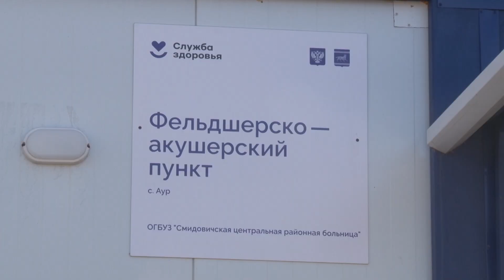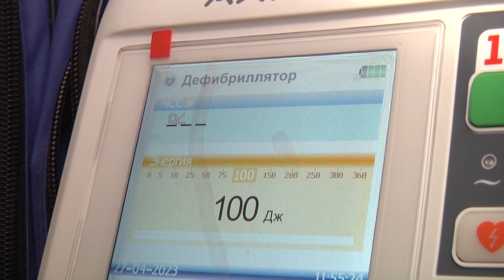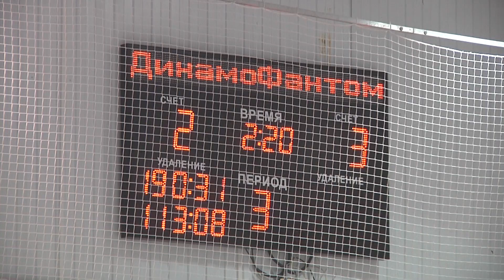Новости 21. События в Биробиджане и ЕАО (02.05.2023)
Смотрите в выпуске:
- проблемы сферы ЖКХ, качество дорог и пожарная безопасность. Жители Смидовичского района смогли напрямую обратиться к прокурору ЕАО во время личного приема в селе Аур;
- они на страже нашей безопасности. Дню пожарной охраны посвятили торжество в областной филармонии;
- чистые берега. Народная экоакция объединила активистов для очистки береговых линий водоёмов Биробиджана;
- «Сюрприз» объединяет. Сольный концерт ансамбля танца прошёл в областном центре.
- Бригада – на вызов! Профессиональный праздник и 65-летие родного учреждения отметили сотрудники скорой медицинской помощи;
- вальс, фестиваль, «Овация»! О праздничных проектах, концерте и фестивале рассказал худрук хореографического коллектива колледжа культуры и искусств;
- Силовики скрестили клюшки на турнире в ЕАО, посвященном 100-летаю общества «Динамо»;
- Fire in the hole! Первый областной турнир по CS Go состоялся в Биробиджане.